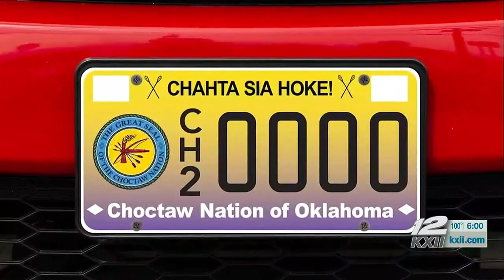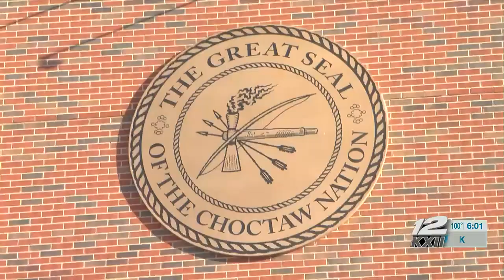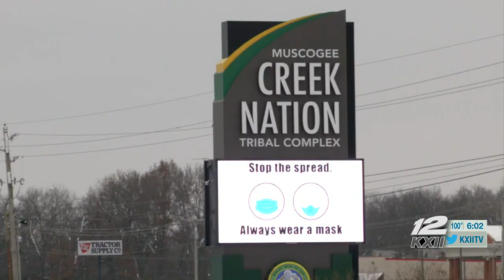Oklahoma Senate overrules Stitt’s vetoes, Chief Batton reacts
Chief Batton said for the Choctaw Nation alone, without a renewal, the Choctaw Nation would have to pay $8 million to the state.